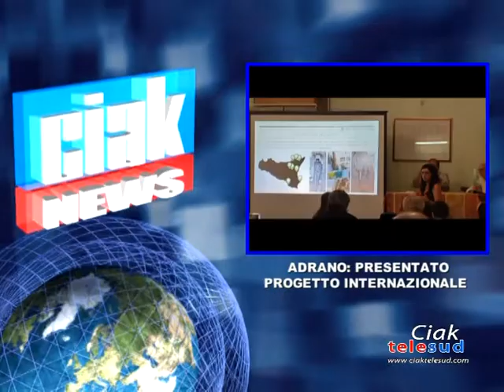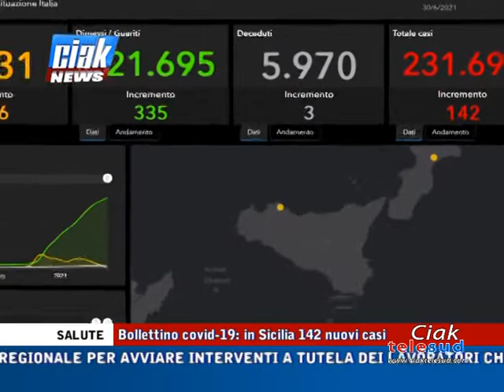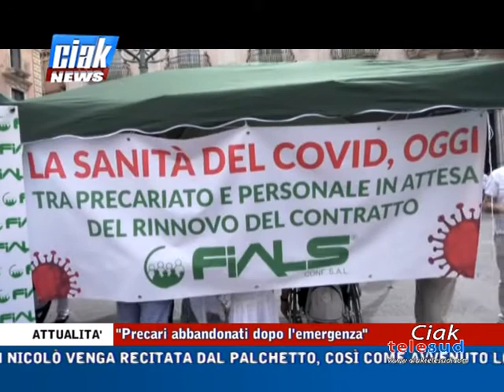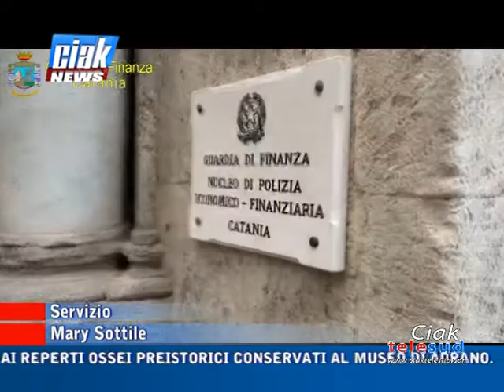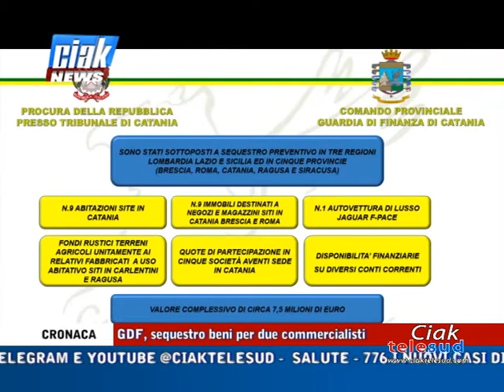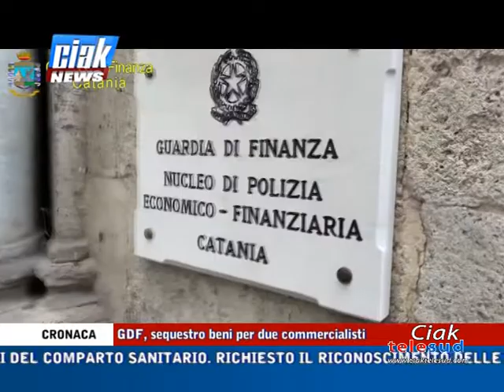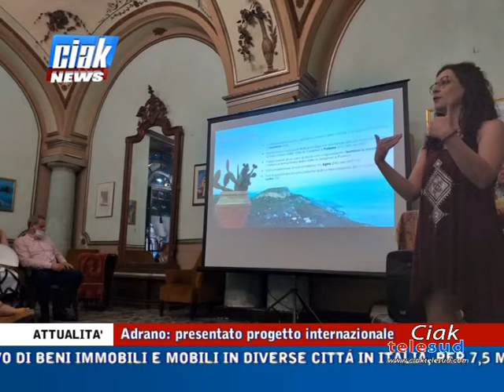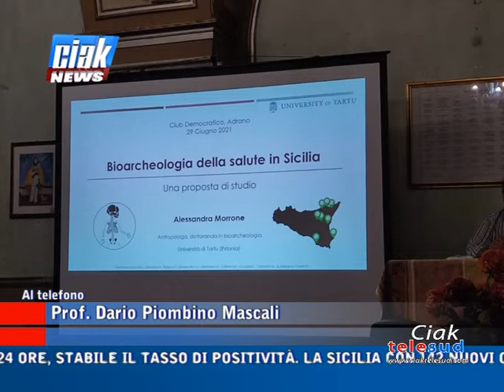CIAK NEWS 30/06/2021